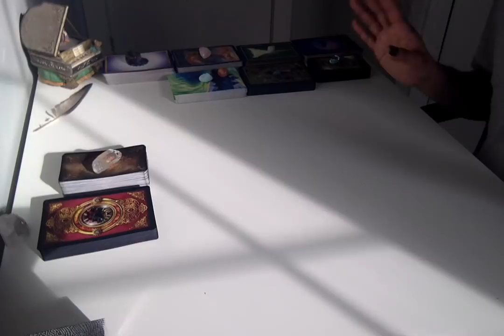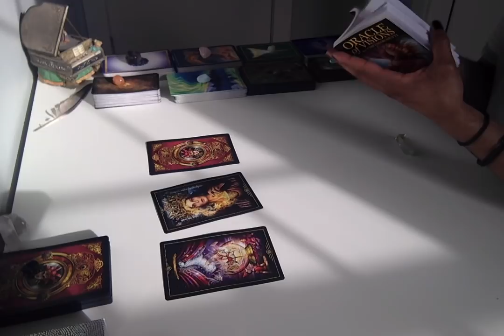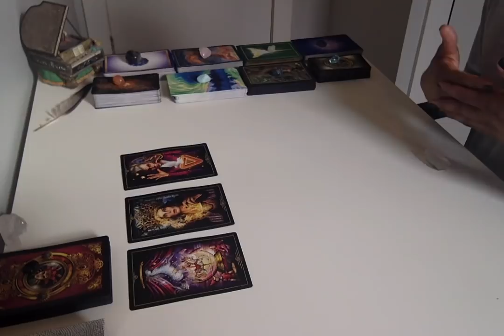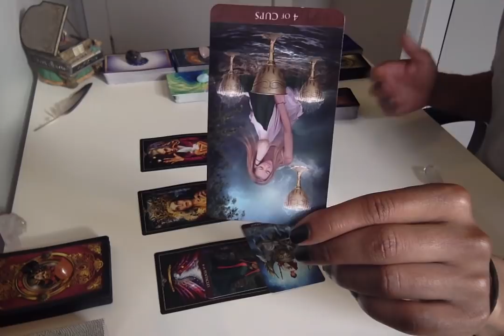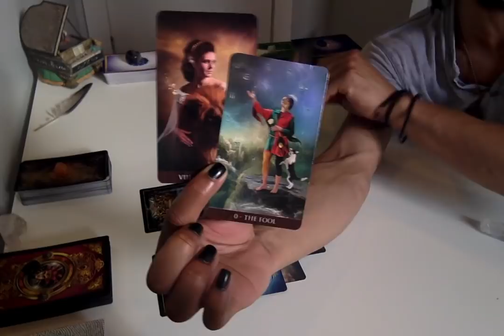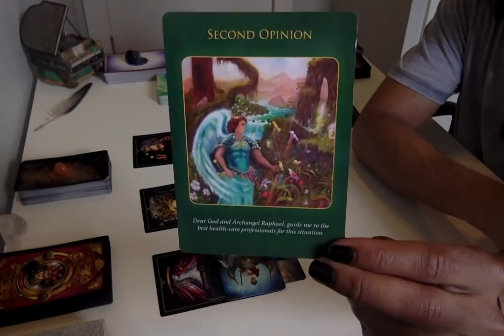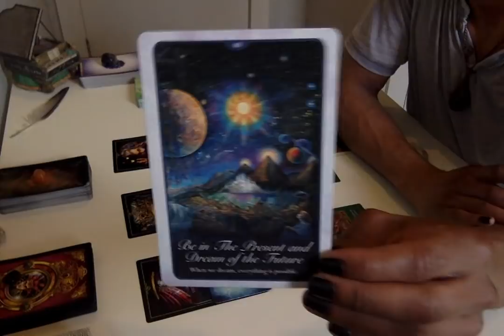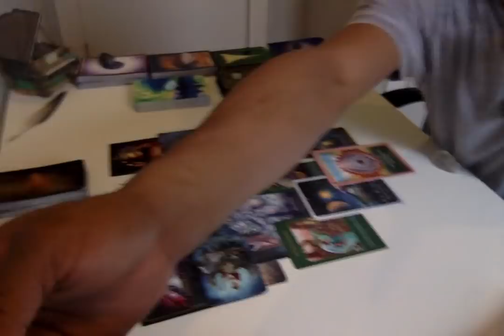* Blockages Towards Self-Love * - Divine Conversation